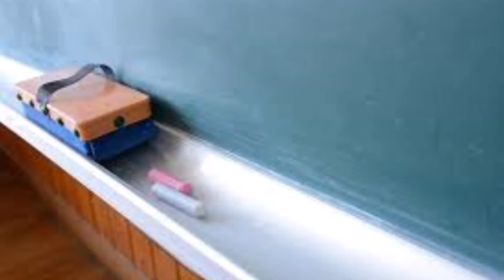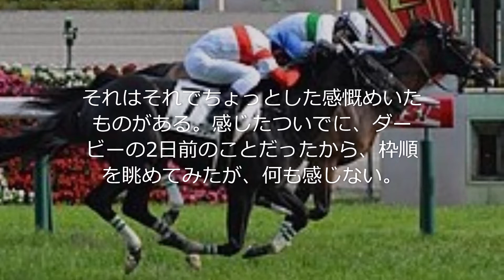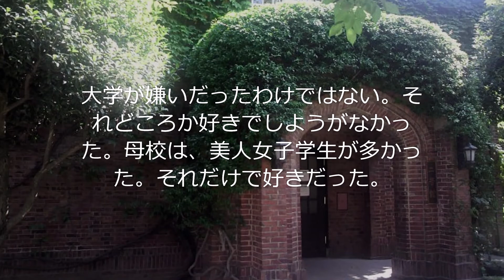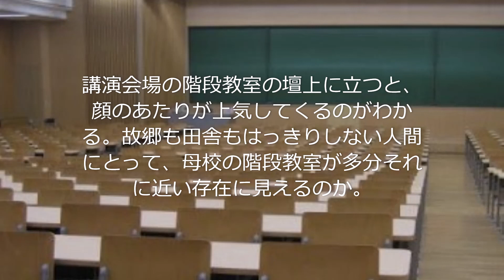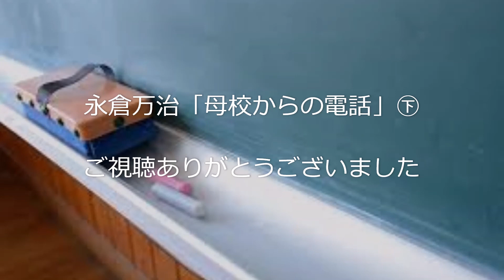永倉万治「母校からの電話」㊦